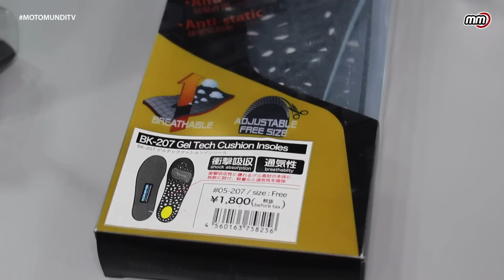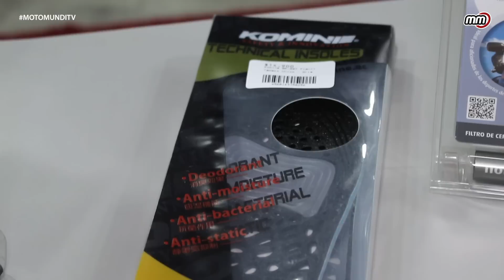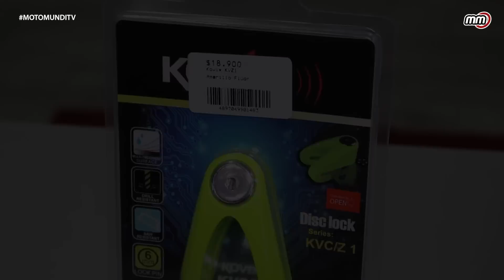Ideas para regalar en Motomundi.cl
En esta época del año tan especial, te ayudamos a elegir una variedad de productos para satisfacer las necesidades del motociclista moderno.Y lo mejor, a un precio muy atractivo.